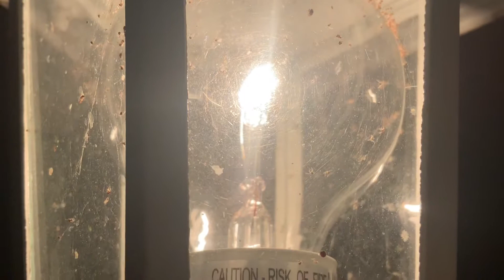Presque Vu: A Short Film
Camera Work by Cameron Martin and Austin Sokolowski

    Editing by Cameron Martin and Austin Sokolowski

    Never Forgive, Never Forget cover by Austin Sokolowski

    Ambient Nightmare by Austin Sokolowski

    Protagonist: Cameron Martin

      Intruder/Hallucination: Austin Sokolowski